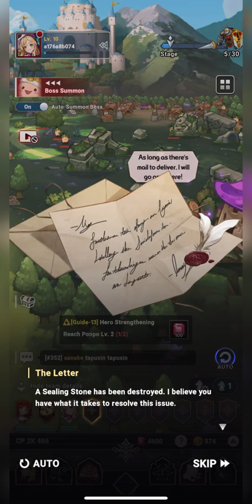SEVEN KNIGHTS IDLE ADVENTURE Ios Gaming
A new chapter of Seven Knights unfolds!
Meet new heroes, as well as familiar faces from other Seven Knights games, and join them on their exciting adventure!

▶ Power up when you are away!
Fight and get stronger with ease!
Auto-battle allows you to obtain EXP and Gold, even when you aren't logged in!

▶ Form your very own team of heroes!
Meet the lovable heroes of Seven Knights!
Make your team shine with unique characters!

▶ Strategic 10 vs 10 combat!
Enjoy spectacular battles featuring up to 10 characters!
Show off what your heroes can do in the field, dungeons, and arena!

▶ Look fresh with pets and costumes!

▶ Get tons of Rubies in the Big Login Event!
Rapid power up support!
Get tons of login rewards and power up your heroes quickly!

Offered by
Netmarble